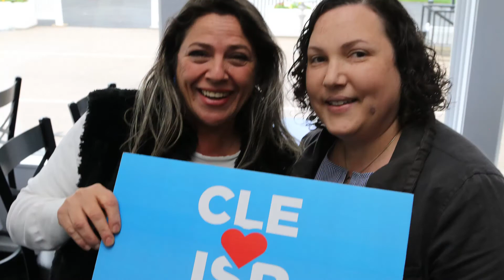Join us at IsraelFest!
This year, the Jewish Federation of Cleveland marks the 70th year of Israel’s independence through a series of community-wide arts, cultural, and educational events – known collectively as the “Israel at 70” series. One of those events is IsraelFest! on May 6 at the Mandel JCC, which will be a carnival-like atmosphere with Israeli games, Israeli food, a shuk (Israeli market), a bounce house, and more fun for all ages.